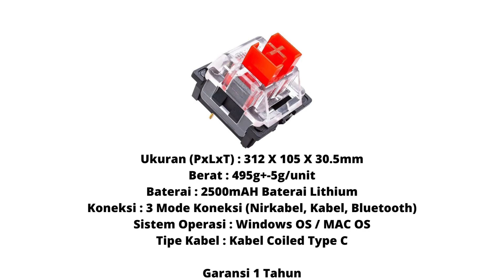Keyboard Gaming REXUS DAIVA D68SF MAX south facing WHITE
Keyboard Gaming REXUS DAIVA D68SF MAX south facing WHITE - Switch Red

Switch Available :
- Blue
- Brown
- Red

Tombol Mekanik : Kailh dengan South Facing PCB
Warna Switch : Outemu Mechanical (Biru, Merah, Coklat)
Jumlah Tombol : 68
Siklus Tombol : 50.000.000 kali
Anti-Ghosting : Ya (68 Tombol)
Voltase & Ampere : 3.7V~5V, 300mA
Ukuran (PxLxT) : 312 X 105 X 30.5mm
Berat : 495g+-5g/unit
Baterai : 2500mAH Baterai Lithium
Koneksi : 3 Mode Koneksi (Nirkabel, Kabel, Bluetooth)
Sistem Operasi : Windows OS / MAC OS
Tipe Kabel : Kabel Coiled Type C